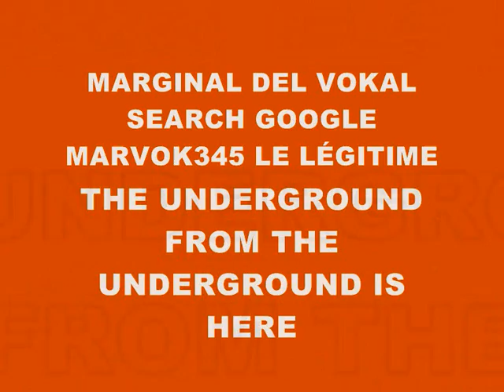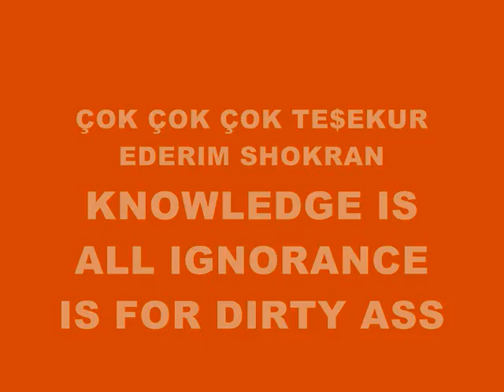MUSIC 2977-SUPER WEIGHT-PRODUCED IN MY PLAYSTATION 2 MARVOK345